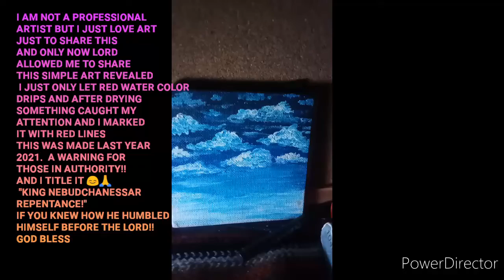I KNOW WHO IS MY GOD!!!